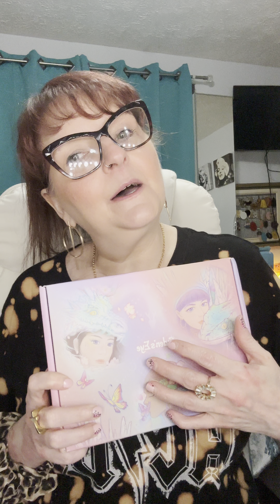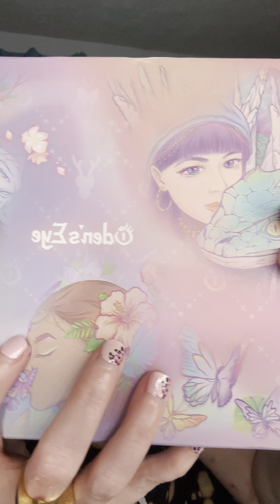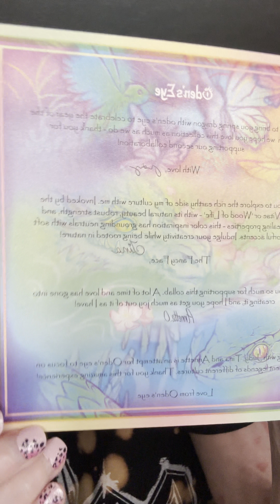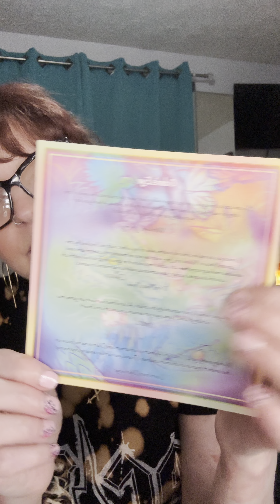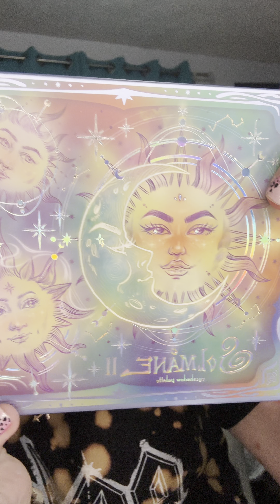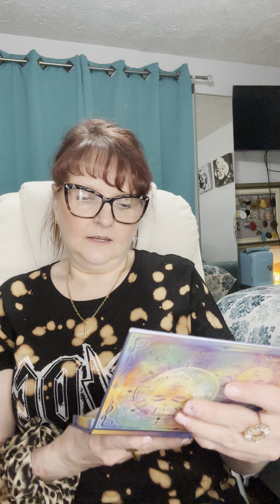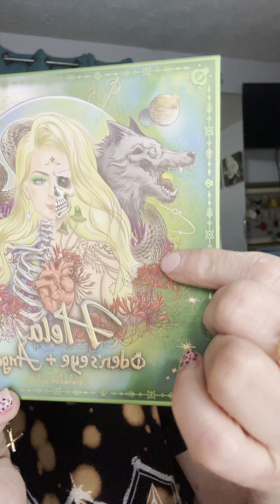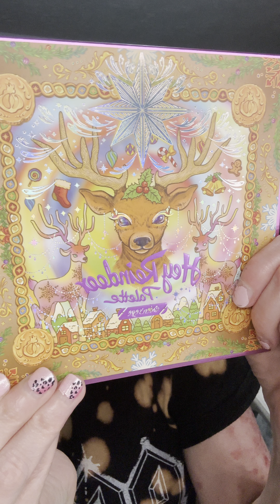I’M BACKKKKK WITH ANOTHER MYSTERY BOX!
WOOOAAAAAHHHHHHH! This is the Oden’s Eye LARGE mystery box! It cost me $75US plus shipping and says there will be a minimum of $170 value in it. So let’s see if it actually is.

The breakdown of the items in this box:
Jewel Story Pink Heart Stud Earrings - $25.90US
Jewel Story Pink Heart Embellished Pearl Bracelet- 28.90US
Solmåne 2 Eyeshadow Palette- $32.90US
Hela Eyeshadow Palette- $43.90US
Hey Reindeer Palette- $43.90US
GRAND TOTAL 🟰 $175.50US

Sooooo they did pass the amount they said would be the value. Not by much but they did. I am extremely happy with everything I received in this mystery box. The jewelry is stunning 🤩 and then 3 absolutely gorgeous eyeshadow palettes as well!!! Wooohoooo

What do you all think of this mystery box? Would you buy this or did you buy this? What is your favourite item I got in this box? I need to know all the deets from everyone 🙃

HIT the THUMBS UP 👍 or the THUMBS DOWN 👎
And PLEASE LEAVE A COMMENT in the comment section below this video. It really helps YouTube see that people are watching and liking my videos so they may boost me up so more people can join in watching my crazy self. I truly appreciate everyone who tunes in and watches ♥️

KNOTTY KNICKERS - Omg, I love Knotty! Get $15 off when you use my link. 💜

OFRA COSMETICS- I love Ofra Cosmetics! Shop through my link to get a reward